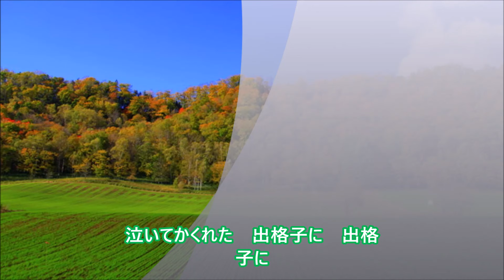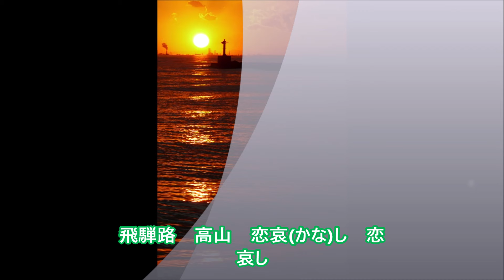「高山の女よ」／大江裕cover文夫（聖風） 2024年2月14日発売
作詞：さくらちさと
作曲：岡千秋
編曲：石倉重信